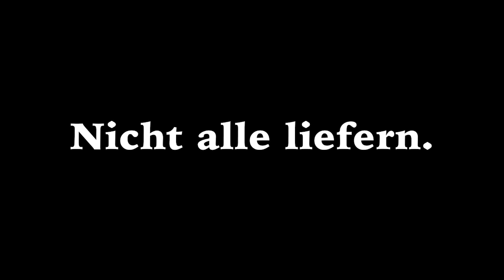Medimeisterschaften Göttingen - Teaser #3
...na mensch